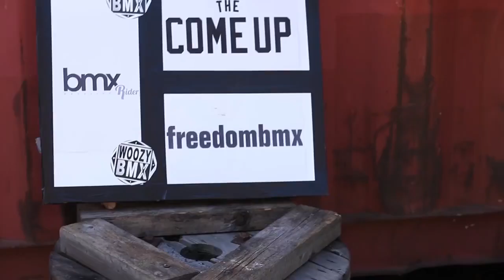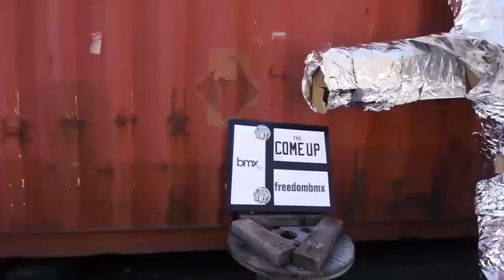BMX Street Jam - Webisode - Woozy BMX Jam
Daniel Tuente, Felix Prangenberg, Dennis Kicza, Max Bergmann, Paul Thoelen, Tim Guentner, Lukas Haeusler, Niklas Effertz, Niklas Beyer, Louis Zimmer, Robin Heiderich, Christoph Noeckel, Axel Reichertz, Tim Blaskowski and more!